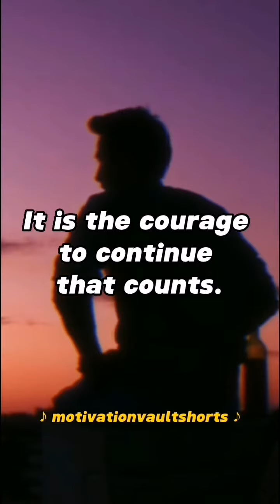Motivation. shorts | short | shortvideo | shortsfeed